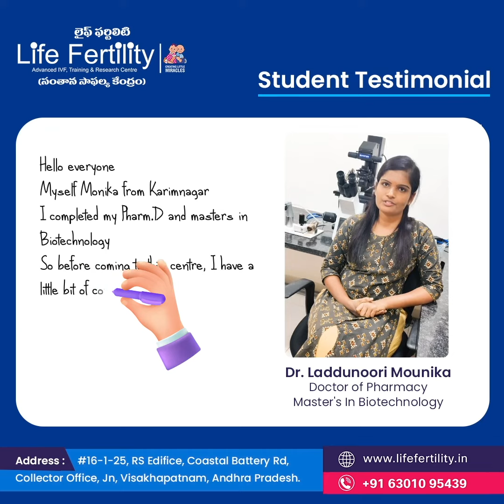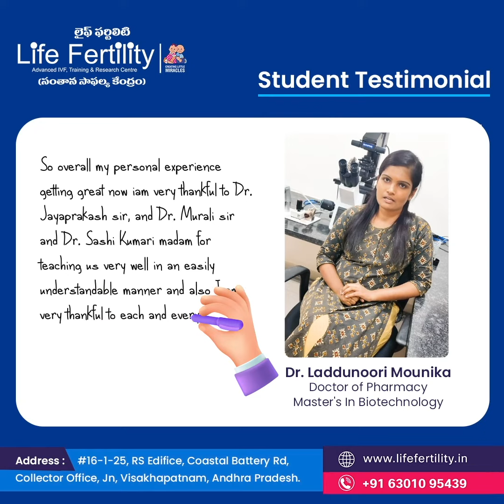Student Testimonial | Life Fertility | Visakhapatnam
Student Testimonial